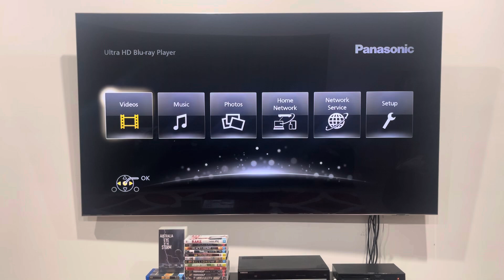Opening to The Chronicles of Narnia: The Silver Chair (2004) Australian DVD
By C.S. Lewis.

1. Warning screen
2. BBC logo
3. DVD menu
4. Opening titles
That's all.

The Chronicles of Narnia: The Silver Chair was released by the BBC.

PLEASE READ THE RULES IN THE DESCRIPTION BEFORE COMMENTING:
1. NO stealing videos without permission.
2. NO off-topic comments and/or requests.
3. NO copying my opinions on anything and/or plagiarism.
4. NO asking me when my upcoming projects are gonna be completed/released.